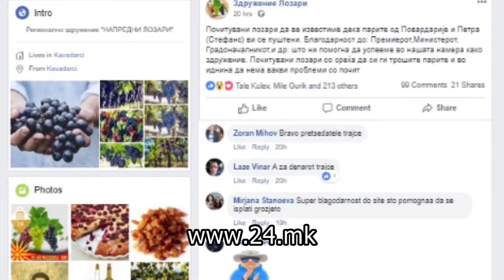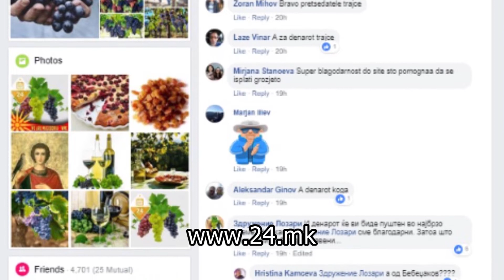Тиквешките лозари ги добија парите од предаденото грозје